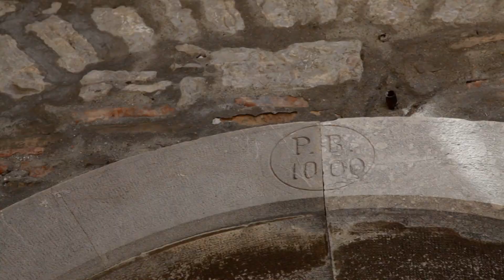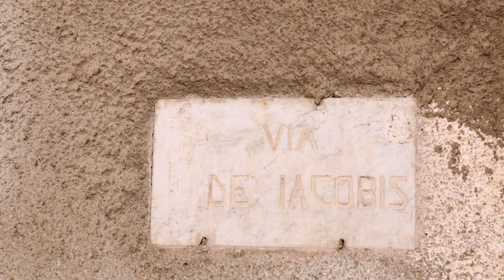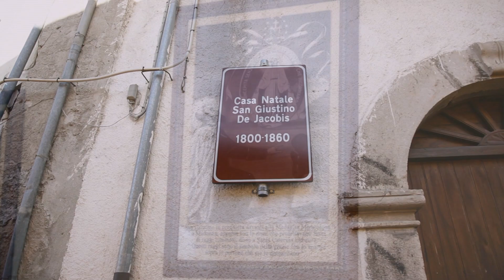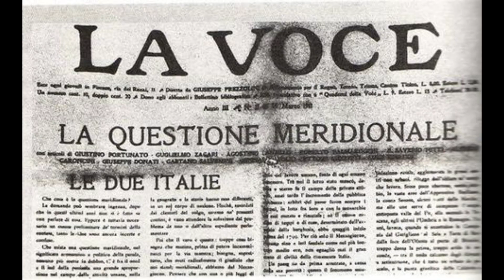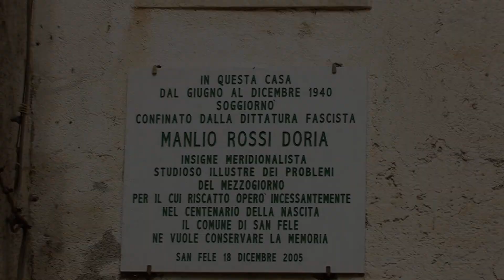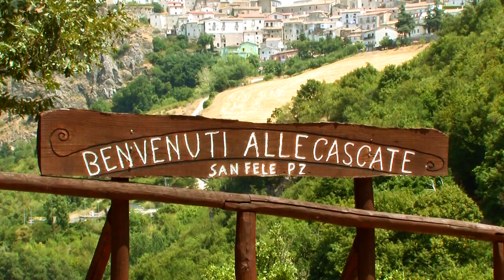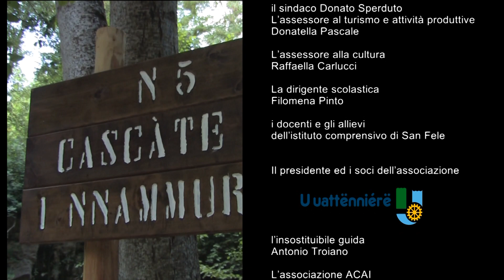San Fele. Alla scoperta di un paese incantevole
Passeggiata a San Fele.
La storia, l'arte, le tradizioni e la natura incontaminata di una piccola area a Nord-Ovest della Basilicata.